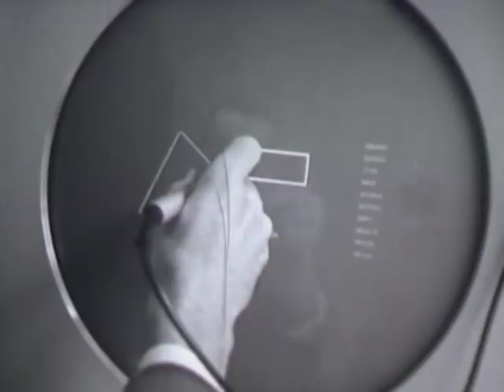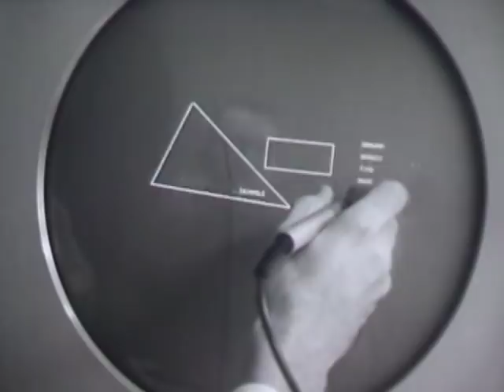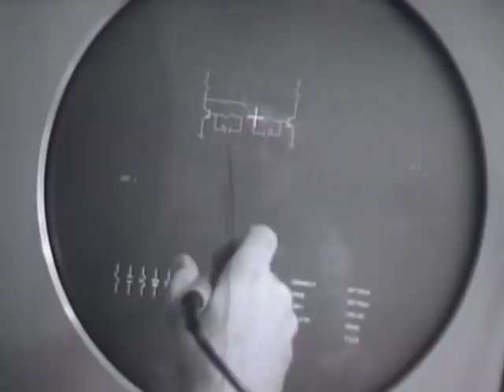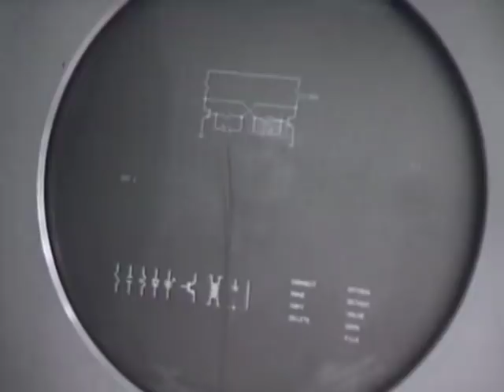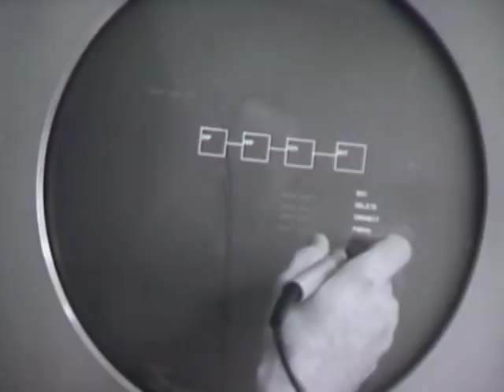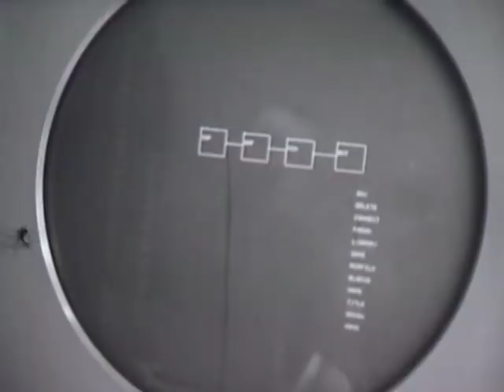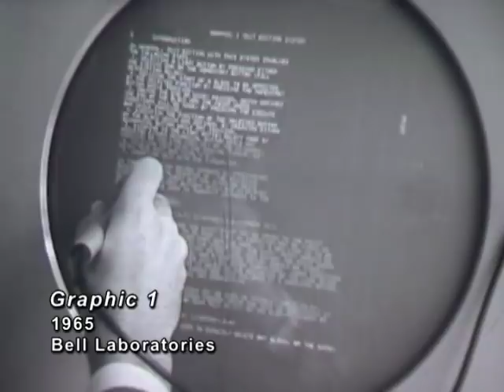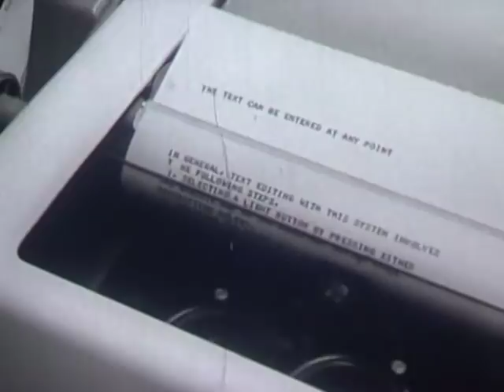Graphic 1, a 1960s stylus-based graphical display system - AT&T Archives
NOTE: This film is silent. There's nothing wrong with your speakers or volume.

The Graphic 1 was a "remote graphical display console system" created by William Ninke at Bell Laboratories in 1965. It was a large console containing, among other things, a small control computer (the DEC PDP-5) and, among other things, light pen and trackball inputs. This console was connected to a IBM 7094 mainframe and a Stromberg-Carlson microfilm printer in another room. From our perspective, decades later, using computer systems such as this one must have been a trying process. For instance, the memory attached to the Graphic 1 could only save 8 images. If they wanted to print anything using the S-C 4020 microfilm machine, it would take two to four hours to complete. And, depending on how many terminals were sending requests to the IBM 7094 mainframe, response from the mainframe itself could take two to six minutes.

Ninke made a presentation about the Graphic 1 system [pdf] at the Fall Joint Computer Conference of the American Federation of Information Processing Societies in 1965. This film accompanied his presentation.

The Graphic 1 system was used by Max Mathews to program computer music using his MUSIC (N) language, but for a graphical interface — Mathews preferred the light pen.

Two years later, Ninke improved the system, and rechristened it the Graphic 2.